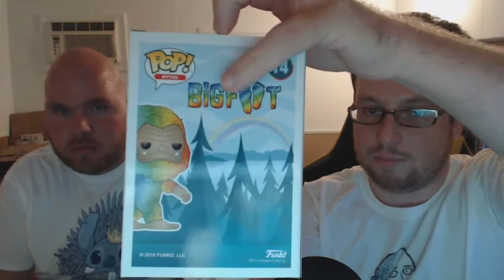Summer Expo EPIC DROP! Rare Funko POPs!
Go Sub/Follow to the Youtube/Tiktoks below for new and better content!

Would you like us to make more videos cracking Funko POP mystery boxes?